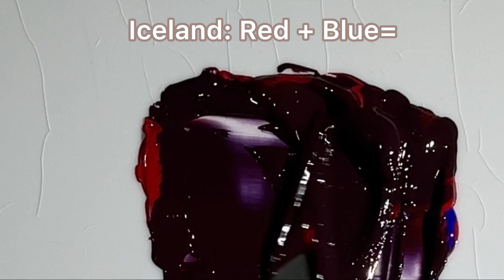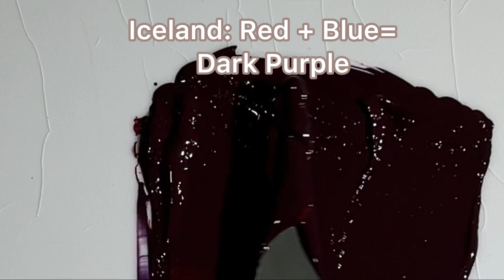Guess the Final Color🎨|Satisfying Paint Mixing | Create New Colors for Painting 🌈| Color Combination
Guess the final color 🎨 | Satisfying video | Art video | Color mixing video | Paint mixing video